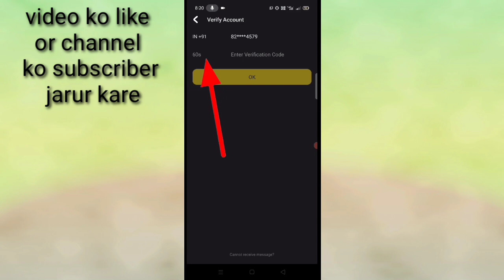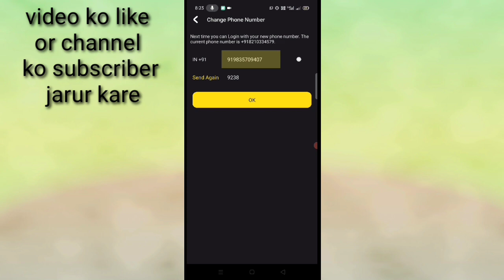snack video me mobile number Kaise Badle।। how to change mobile number in snack video app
is video me bataya Gaya hai friends ki snack video app me mobile number Kaise change kiya jata hai